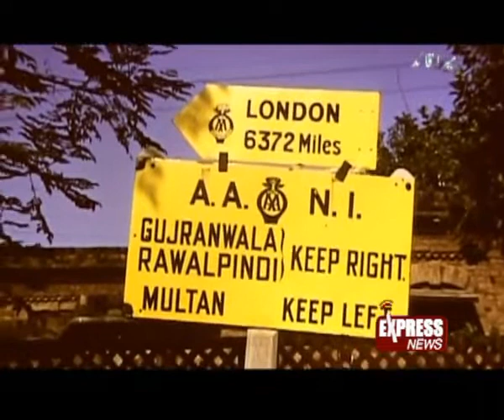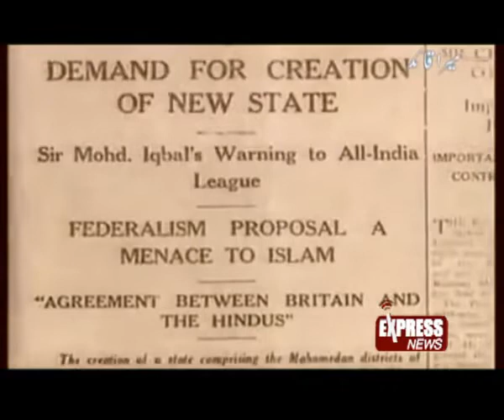Mera Quaid e Azam Documentary 13 480p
An eyewitness to Pakistan movement, Syed Amjad Hussain's memoirs regarding Quaid e Azam Muhammad Ali Jinnah.
a documentary by asghar abdullah